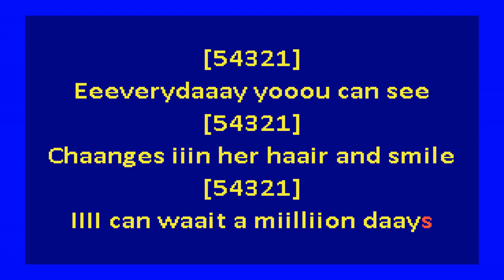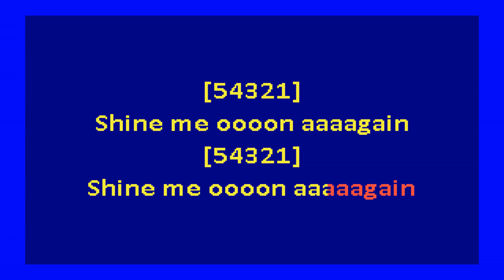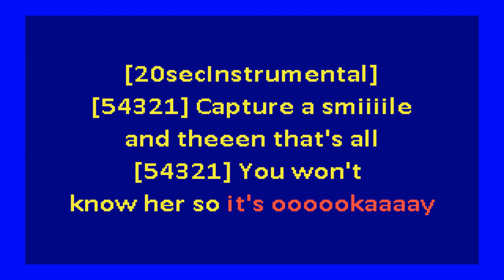Mazzy Star – Rose Blood (karaoke)